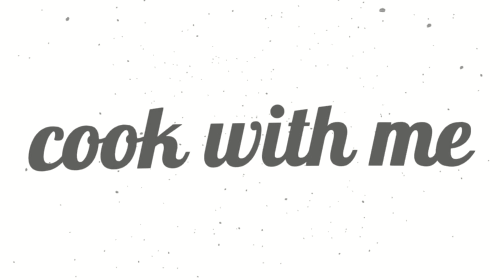Strawberry Melon Bread- Cook with me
Today we will make Strawberry Melon Bread!